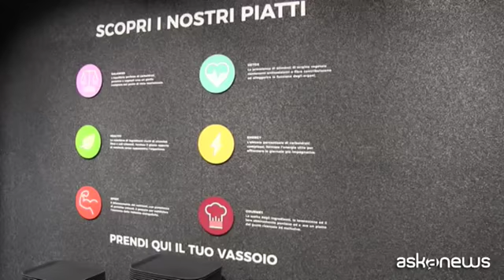Flessibilità e design, dentro la nuova sede di Amazon a Milano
Milano (askanews) - Un edificio di 17.500 metri quadri e 15 piani nel cuore di Milano, quartiere Porta Nuova, ospita i nuovi uffici corporate di Amazon dove lavorano 550 dipendenti del colosso dell'e-commerce. L'edificio è parte di un complesso che a regime potrà ospitare 1.100 persone: si tratta di due edifici collegati a tutti i livelli da un blocco centrale che ospita i 4 ascensori principali, con una facciata a vetri. È il frutto del restauro di uno dei centri direzionali più rappresentativi di Milano degli anni Settanta, simbolo per decenni della Maire Tecnimont. Gli autori del concept e della progettazione architettonica di riqualificazione sono Antonio Gioli e Federica De Leva di Gbpa Architects, la Tekne Spa si è occupata della progettazione impiantistica e strutturale e del coordinamento e direzione lavori, l'architetto Bernabé Rodriguez di Jll della progettazione degli interni: "La zona di Porta Nuova è diventata la nuova Silicon Valley di Milano, ci sono diverse società che si sono trasferite qui. È una location perfetta per simboleggiare il collegamento con la Silicon Valley e il quartiere centrale di Brera, un posto strategico e di grande attrattività per i talenti" ha detto ad askanews.
"Trovare il palazzo è stata una sfida, ne abbiamo visitato oltre 20 in tutta la città prima di scegliere questo con una storia industriale con cui ci siamo identificati, e abbiamo spinto i nostri architetti a immergersi cultura locale e i valori della città perchè volevamo un design che si adattasse solo a Milano, non avremmo potuto progettarlo così altrove. All'interno il contributo del design è importante, non solo perchè siamo qui".
Per favorire l'interazione tra i team, la struttura offre sale riunioni di diverse dimensioni, sale flessibili per diversi utilizzi, aree per la collaborazione, business center e sale riservate per le telefonate. I dipendenti hanno a disposizione una piazza interna coperta, ampie terrazze panoramiche, zone per lo svago e una grande area lounge al piano terra. "Amazon è una compagnia molto flessibile, cresce molto in fretta quindi dobbiamo essere pronti al cambiamento, così lo spazio è flessibile, abbiamo aumentato molto rispetto agli uffici precedenti il numero di postazioni per adattarsi alla crescita dei piani, e allo stesso tempo ci siamo focalizzati su grandi e piacevoli spazi per la pausa come una cucina in ogni piano. Pensiamo che anche l'arredamento, ad esempio le poltrone o le sedie comode, siano molto importanti, quindi abbiamo studiato degli angoli piacevoli dove andare con il pc a lavorare". "Tutte le scrivanie sono adattabili in automatico, basta premere un bottone e in pochi secondi si può lavorare in varie configurazioni, in piedi o seduti, per dare più flessibilità".
"Abbiamo scelto una palette di colori che si identificasse con la città, in ogni piano ci sono sfumature diverse di gialli, verdi, blu e rosa, e sono tutti colori che si trovano attorno a questo edificio. Lo spazio si identifica e integra perfettamente con la città".
L'edificio ha uno speciale sistema di riscaldamento e raffreddamento che garantisce risparmio energetico ed ospita sul terrazzo 200 metri quadri di pannelli fotovoltaici. Il sistema di illuminazione è automatico per garantire un risparmio energetico strutturale. Dal suo arrivo nel 2010 Amazon ha investito in Italia 800 milioni di euro, oggi conta 3.500 dipendenti a tempo indeterminato e nel prossimo futuro ha in programma altre 3mila assunzioni.